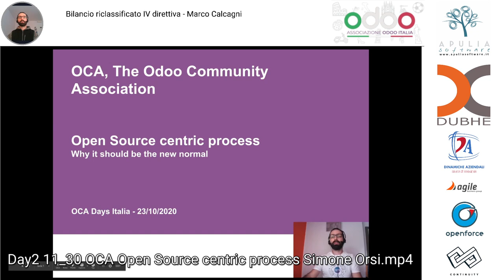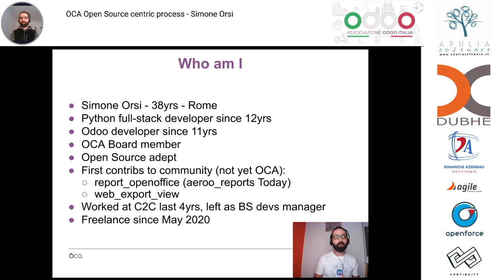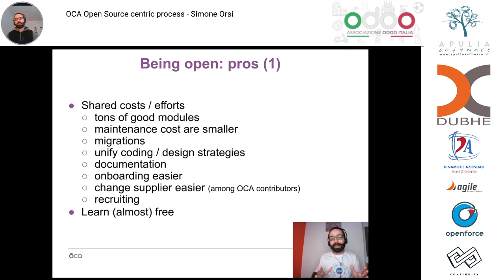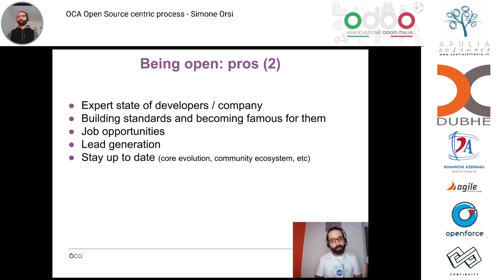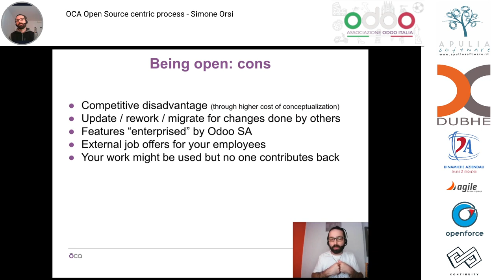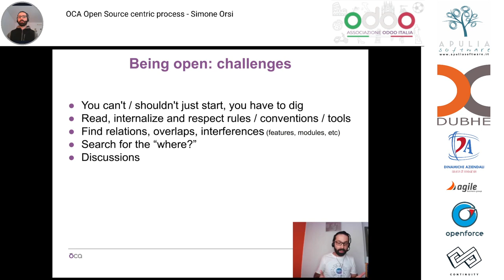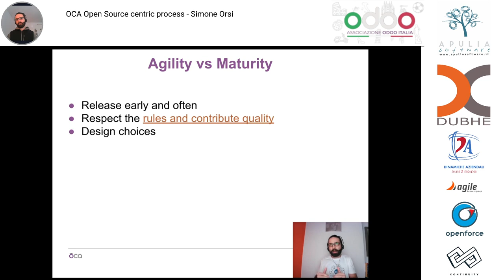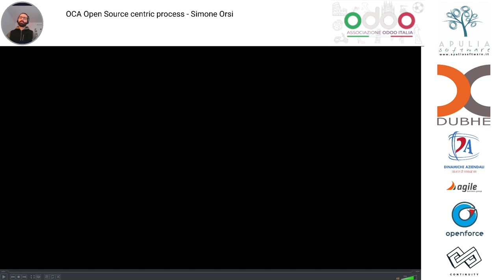OCA, Open Source centric process - Simone Orsi